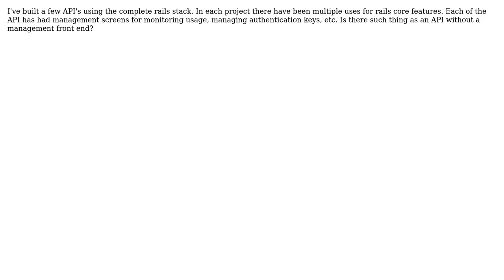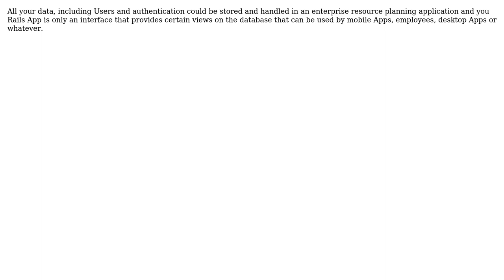Software Engineering: Rails-API gem, Is there such thing as an API only application?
With thanks & praise to God, and with thanks to the many people who have made this project possible! | Content (except music & images) licensed under CC BY-SA | Music | Images & others | With thanks to user thorsten muller user OpenCoderX and the Stack Exchange Network Trademarks are property of their respective owners. You are responsible for your own actions.